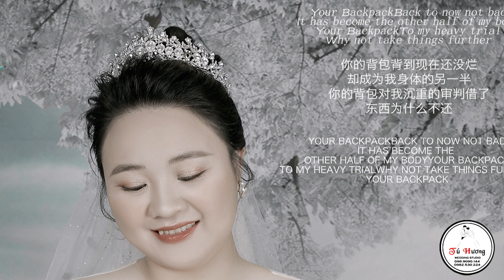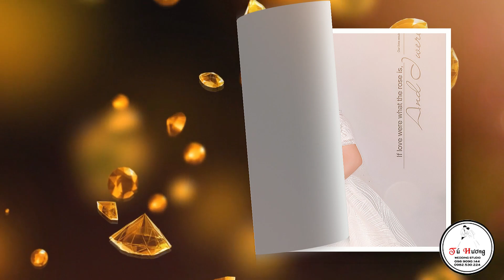Studio Tú Hương |Prewedding Photo Music Tuấn Tài & Huyền Trang| Montage Hoàng Video